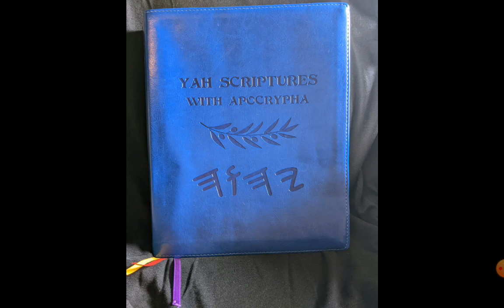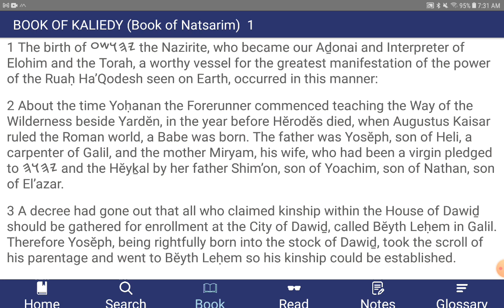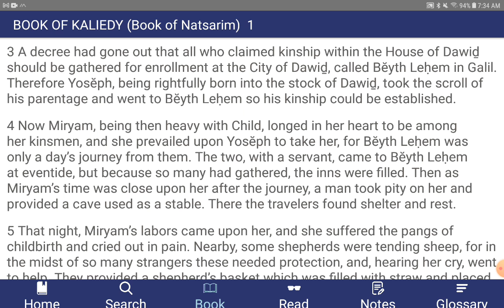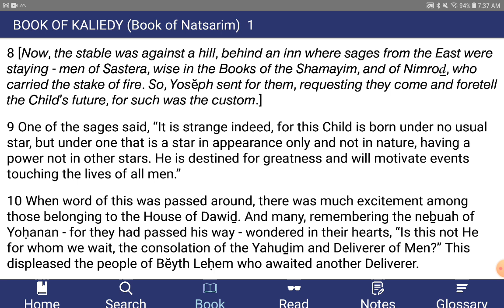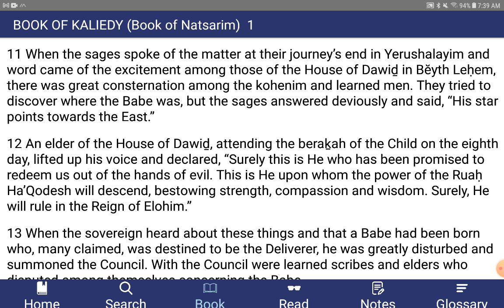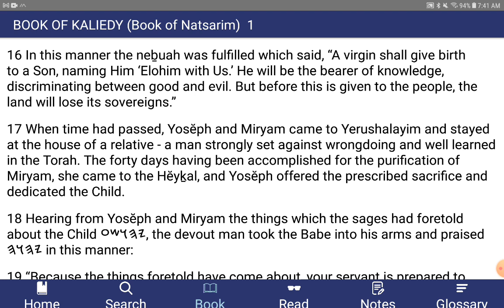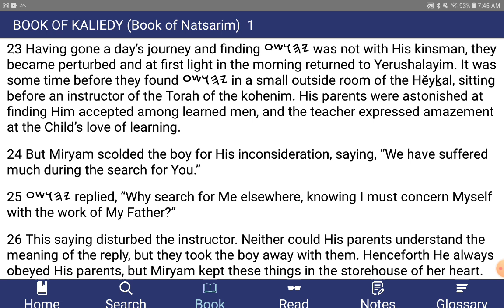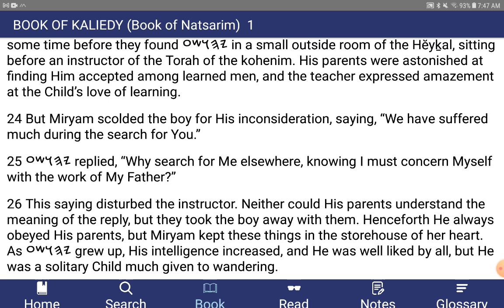The Wisdom of Our Messiah - Bethlehem, The Birth, and Childhood